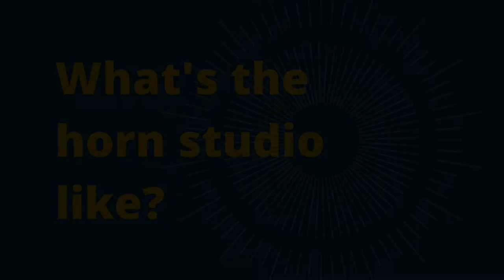What is the Lawrence Horn Studio like?